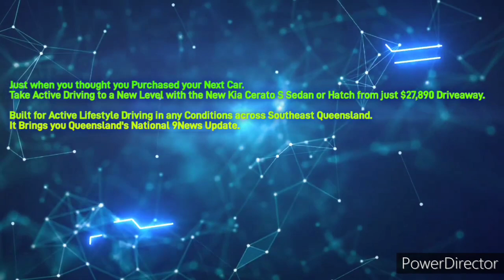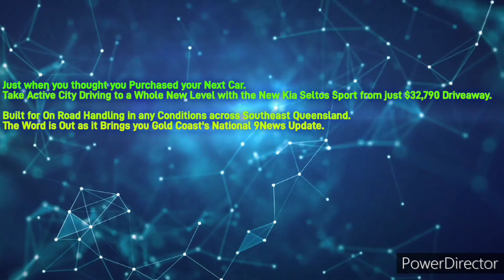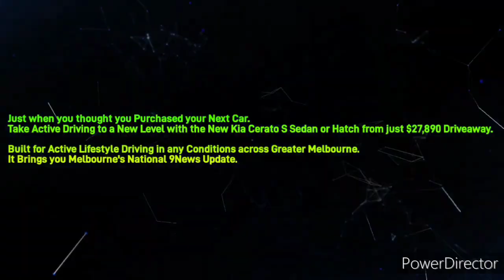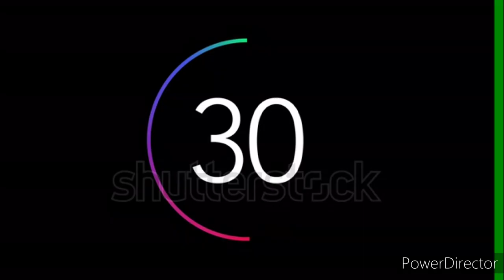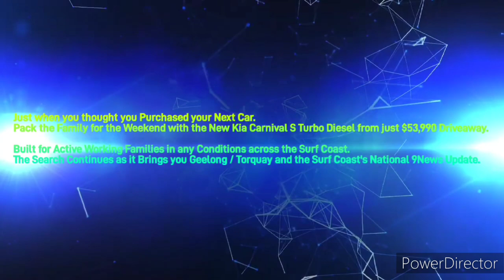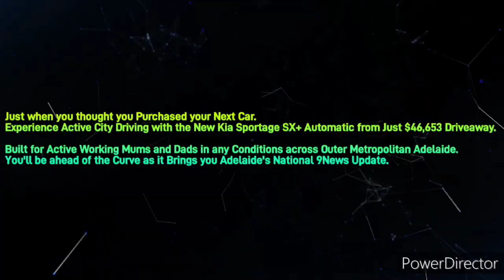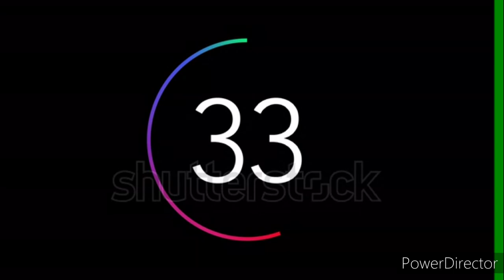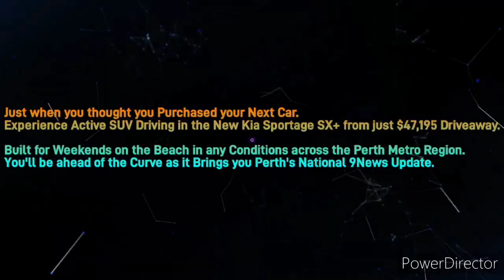Hit Network Capital City News Briefings - 2023 Year In Review, Saturday December 30th 2023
With the End of 2023 Just around the Corner, I Ask YouTube Listeners / Subscribers which News Briefings from either Queensland's Capital of Brisbane and the Gold Coast, Victoria's Capital of Melbourne and Geelong, South Australia's Capital of Adelaide and Western Australia's Capital of Perth and Why:

1. Queensland Hit 105.3FM: 10AM Traffic and News Update with Ella Smith

2. Gold Coast 90.9SeaFM: 6PM Traffic and News Update with Matt Layton

3. Melbourne 101.9FoxFM: 10AM Traffic and News Update with Matt Layton

4. Surf Coast 93.9BayFM: Midday Traffic and News Update with William Boddington / Surf Coast 95.5KRockFM: Midday Traffic and News Update with Sophie Smith

5. Adelaide 107.1SAFM: 10AM Traffic and News Update with Ella Smith

6. Perth 94.5MixFM: 10AM Traffic and News Update with Matt Layton

Have a Very Happy Christmas and a Prosperous New Year from Brayden Courtney's Weather, Commercials, Quizzing and Sports. Starting from Monday the 1st of January 2024, I will Be Starting Up the News and Weather Updates for Victoria, the ACT and Tasmania, Starting in Horsham and the Wimmera & Southern Mallee District right the way through to Tasmania where it serves Hobart and Launceston. Attached to the News Briefings, LISTNR Local News Updates will be From Mildura / Robinvale and Sunraysia Valley in February, Bendigo / Castlemaine and Central Victoria in April, Shepparton / Mooroopna and the Goulburn Valley in May, Albury-Wodonga and the Border Northeast in June, Gippsland and the Latrobe Valley in July and Hobart / Launceston and Tasmania in December.

I Look Forward to Uploading more Brand-New Up To Speed Videos in 2024 with you YouTube Subscribers, See You There in the New Year.